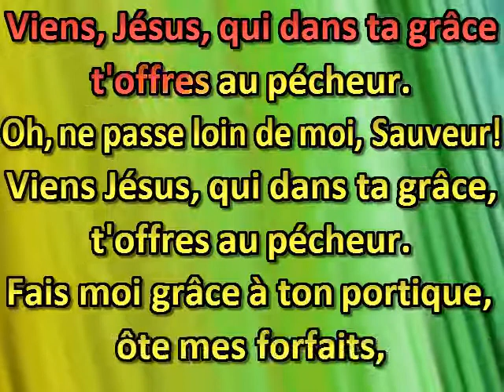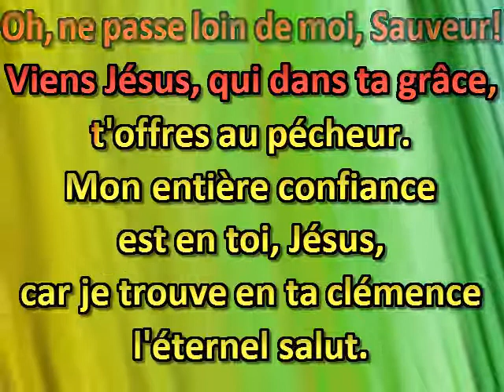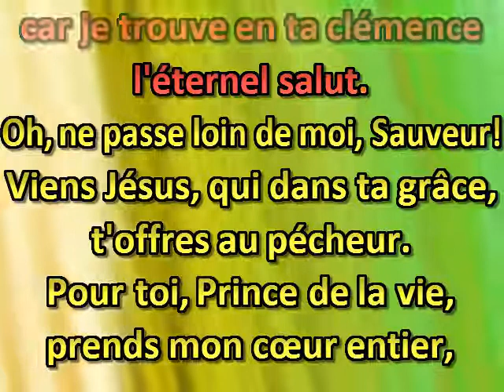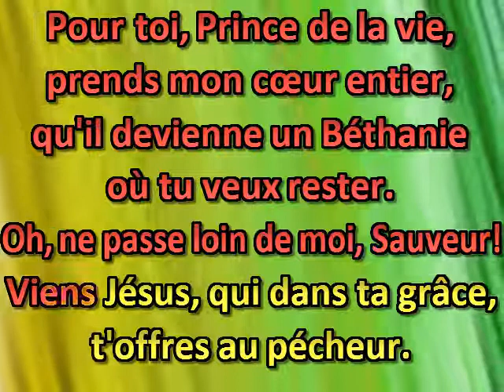Oh, arrête toi, ne passe